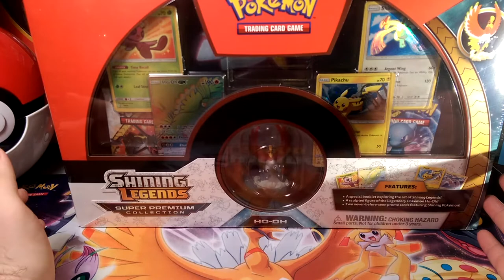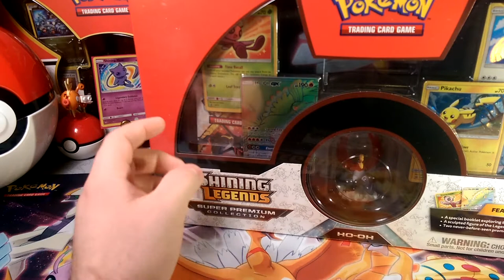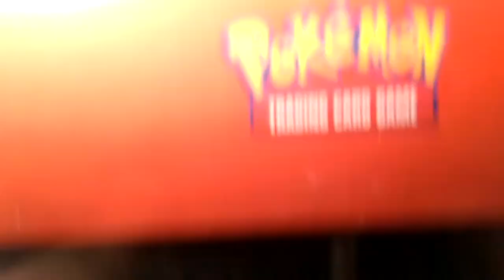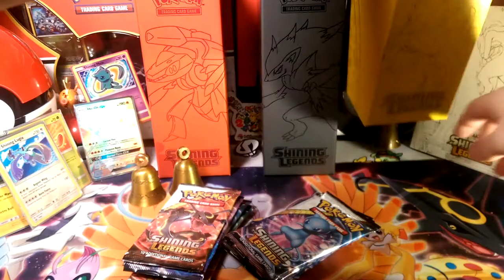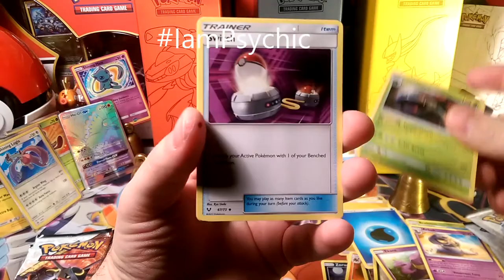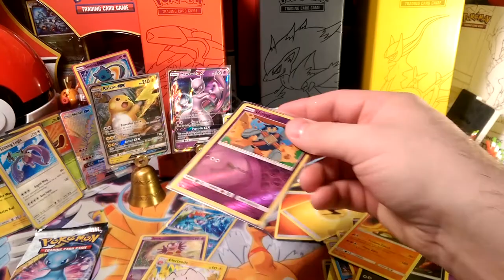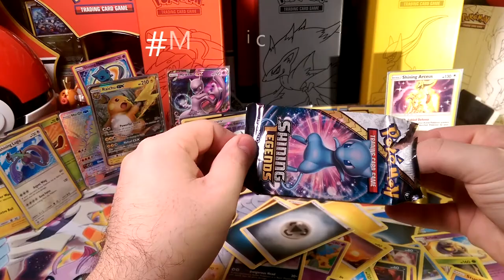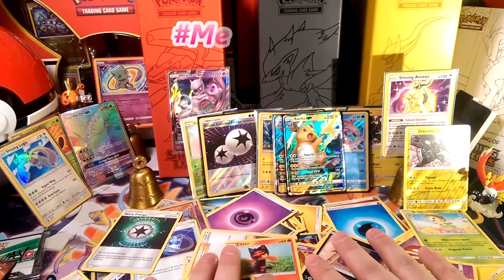151 Subscriber Giveaway Special : HO-OH PREMIUM COLLECTION BOX.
Alola Dapper friends, DapperDraby here with you today to bring you another Pokémon tcg box opening. Today is special. It is a special. With that we are celebrating with giving away a shining mew card. 2nd 2017. Good luck.

Mew* = Shining Mew Card

Legendary = 10 Shining Legends codes

Magic = PTCGO Shining Mew Card